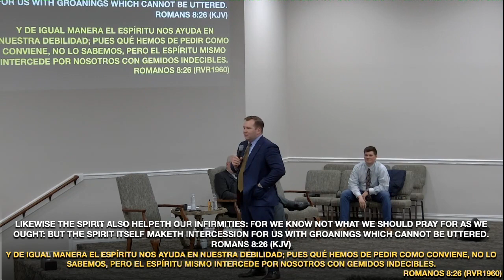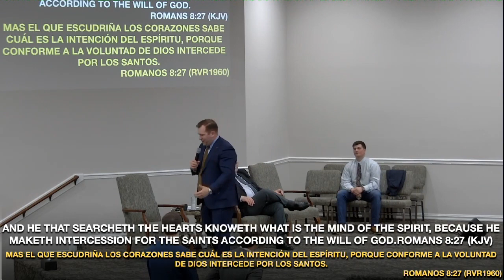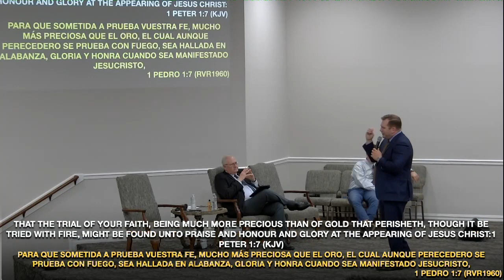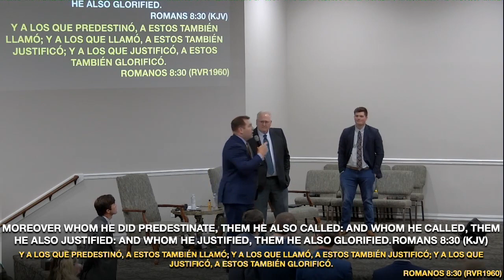"Be The Church" -Pastor M.Julien Ryder 2/21/23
Souls Harbor UPC Midweek Service